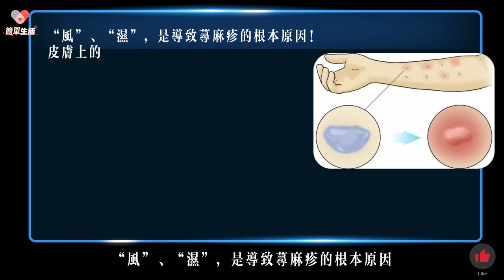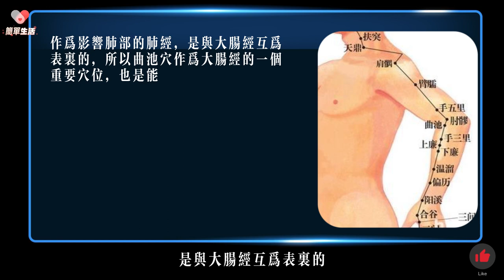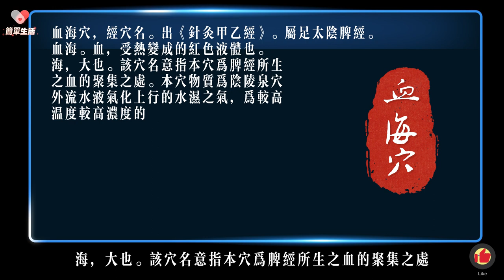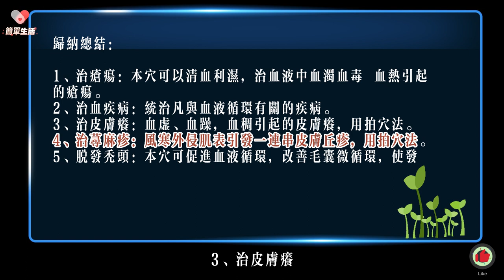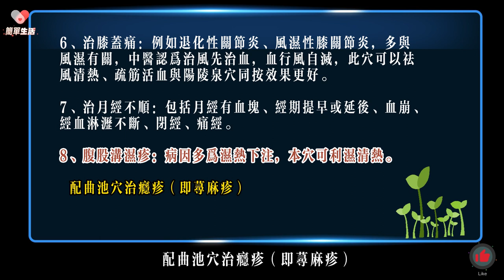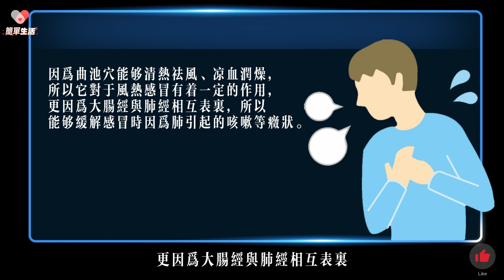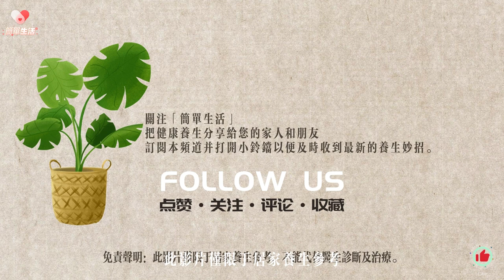中醫止癢穴位｜蕁麻疹，皮膚瘙癢，癢到抓狂！按2大穴位立刻止癢，不用再把皮膚抓爛了！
中醫認為，瘙癢是風邪所導致的症狀，而且與心神活動有關。因為，瘙癢首先是一種感覺，像風一樣遊走無定處，此起彼伏，重則出現心煩意亂、失眠、易激動等精神症狀。

精彩推薦：

人體穴位 按一按百病消 太谿穴不但養腎，重要性一看便知，古稱其可斷生死